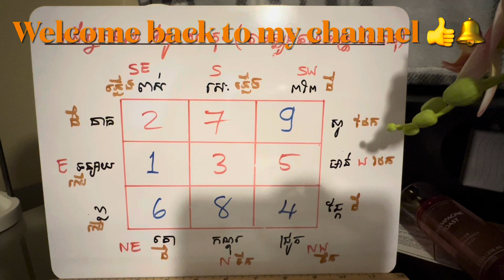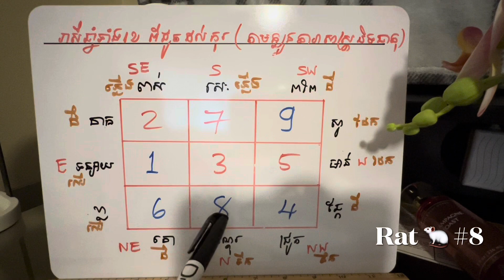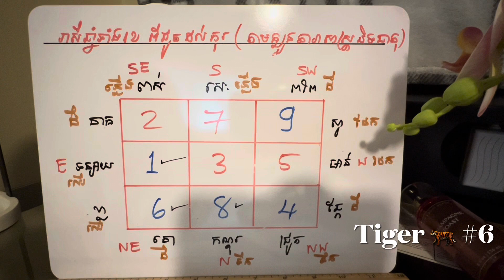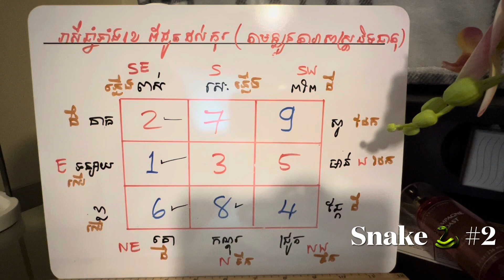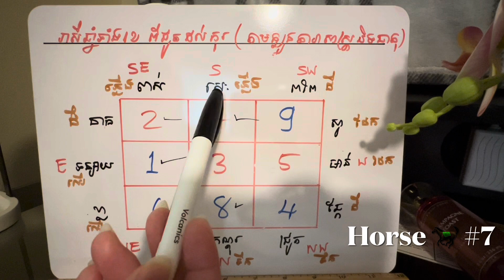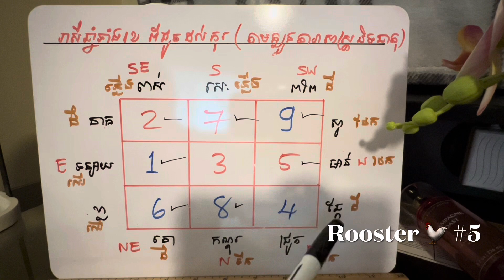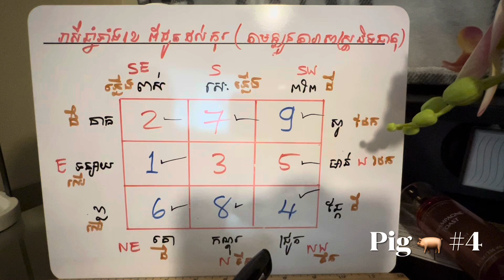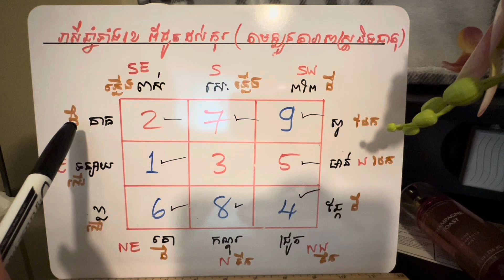រាសីឆ្នាំទាំង12 ពីជូតដល់កុរ ប្រចាំឆ្នាំ 2024 ( តាមក្បួនហុងស៊ុយផ្កាយហោះ )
Hello everyone, today I’m showing you about the horoscope of 12 zodiac signs in 2024 years.

This year is wood dragon 🐉
The most important zodiac signs need to be careful for this year is…
Dog 🐩
Dragon 🐉
Goat 🐐
Ox 🐂

Hope you’re enjoying watching this video!
Thank you guys and happy holidays 🌲🎁 wishes we all get luck 🍀 and healthy!!!